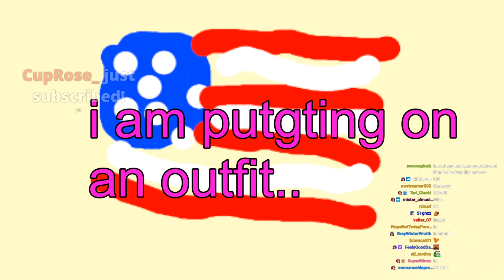Return Of The Bath Water Gamer Girl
Hello everyone! I post F1nn5ter clips and make memes of him.

NOTE: I AM NOT F1NN5TER.

Check my channel page for more of my videos.

Discord: TheColtM1911#0259. I am active in Finn's discord.

I do not intend any copyright or other similar items.